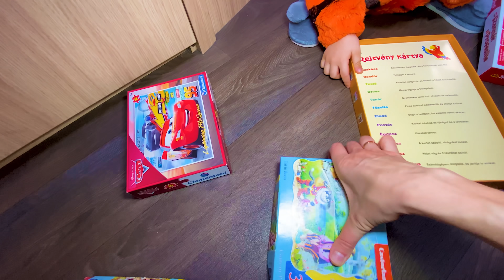🚐 24 de ORE în MAȘINĂ cu toată FAMILIA 😲 (Partea 1)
Am stat 24 de ore în mașină cu toată familia: am dormit, ne-am jucat, am pregătit mâncare, am făcut baie, am fost la ore la distanță, ne-am distrat.

⚠️ ATTENTION! ⚠️

⚠️ ATENȚIE! ⚠️